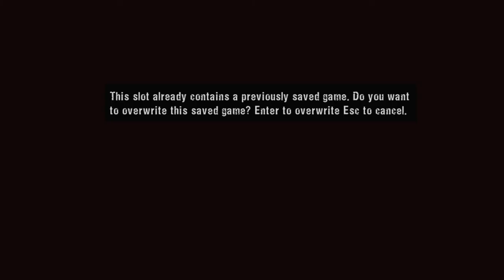Manhunt w/commentary part 5 | A matter of family